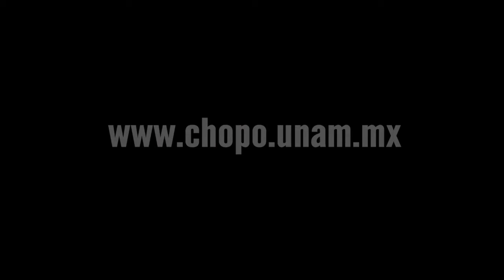Clip Lxs Brutxs. Ramiro Chaves